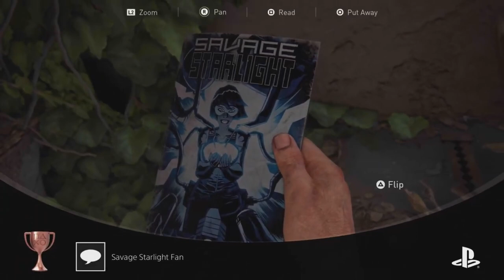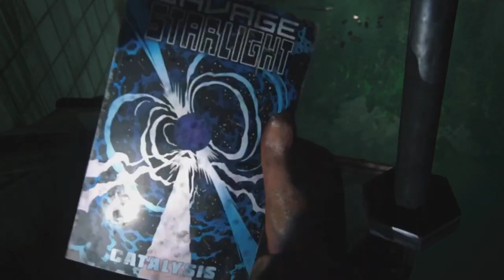The Last of Us Part 1 Platinum trophy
Watch clips from my playthrough of The Last of Us Part 1 where I achieved the Platinum trophy!